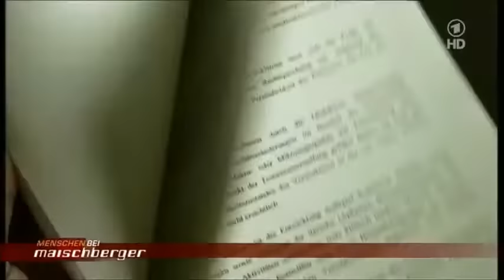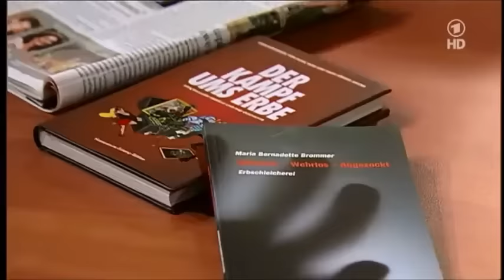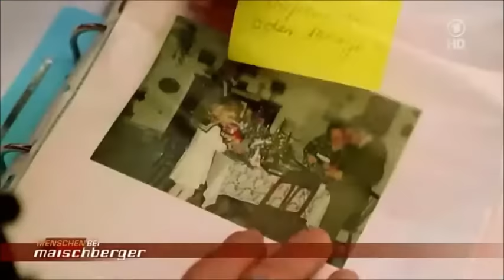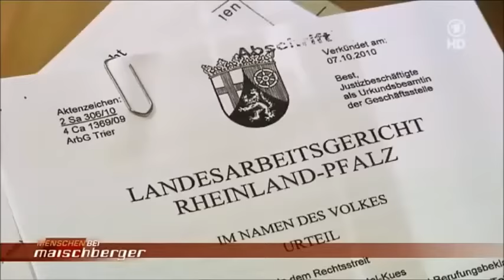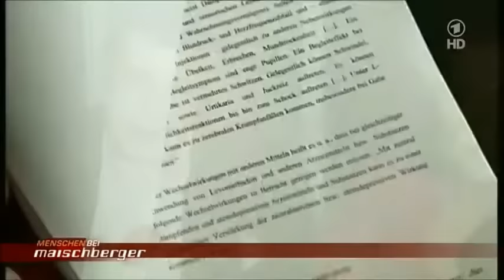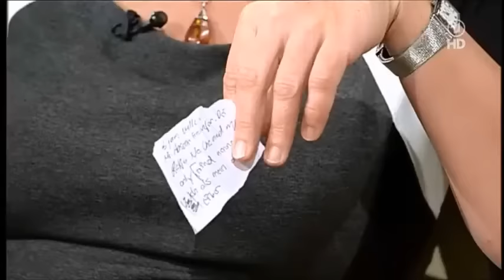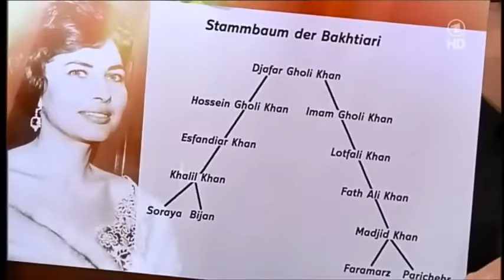Erbschleicher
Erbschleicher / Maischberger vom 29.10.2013